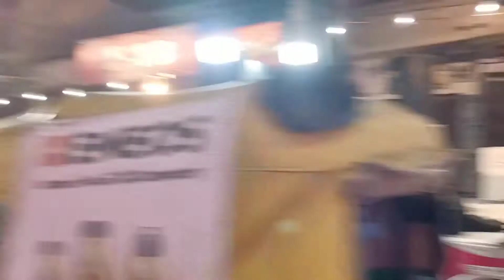Janmashtmi ki hardik ❤️ shubhkamanaye 🙏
Created by Janmashtmi ki hardik ❤️ shubhkamanaye 🙏